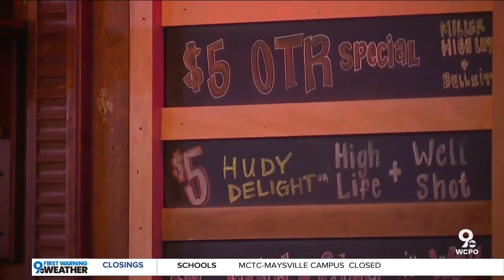Local bars, restaurants face new obstacles after state's curfew lifted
Ohio Gov. Mike DeWine announced the end of the state’s curfew at his news conference Thursday afternoon, allowing bars and restaurants to resume normal hours.